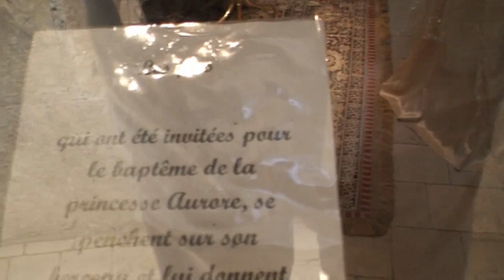Les Châteaux de la Loire. USSE, demeure privée, du Duc de Blacas...Film de Raymond Grelet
La Légende raconte que,de passage à Ussé , l'écrivain Charles Pérrault 18 em siècle,inspiré
par le romantisme des lieux ,y écrivit le conte de  "La Belle au Bois Dormant".